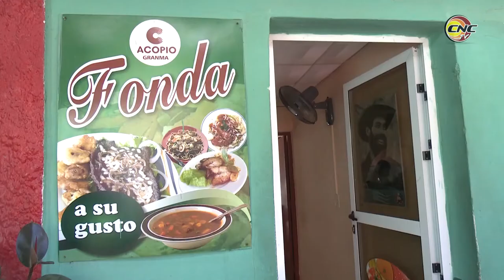Adopta sector del Comercio y la Gastronomía en Granma medidas ante actual coyuntura energética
A simple vista todo parece normal en el funcionamiento de las unidades del Comercio y la Gastronomía en la provincia de Granma, sin embargo, a lo interno, los colectivos del sector aplican un conjunto de medidas para mantener las prestaciones ante la actual coyuntura energética, con el menor gasto posible de energía y sin afectar la calidad en las prestaciones.